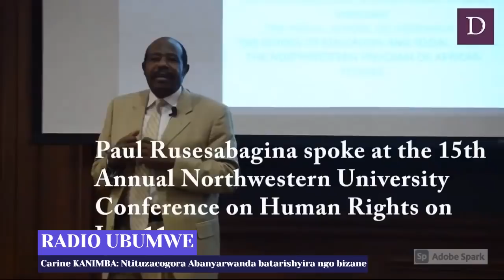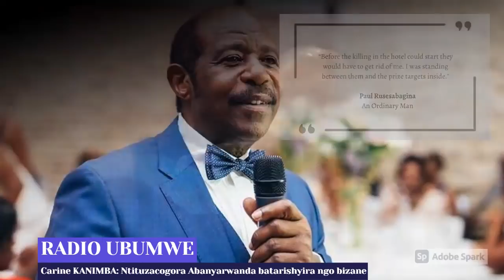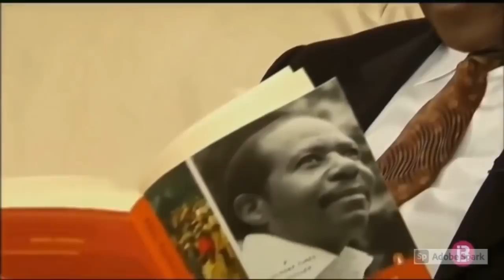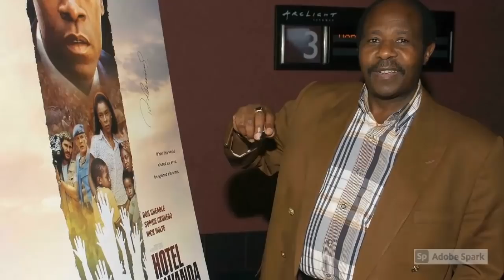Radio Ubumwe : Carine KANIMBA: Ntituzacogora Abanyarwanda batarishyira ngo bizane 20 12 21